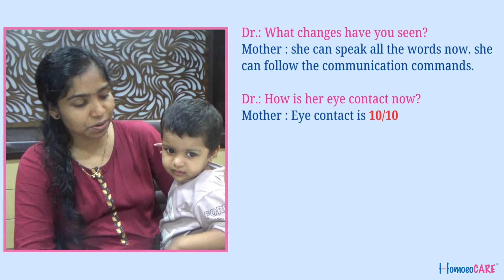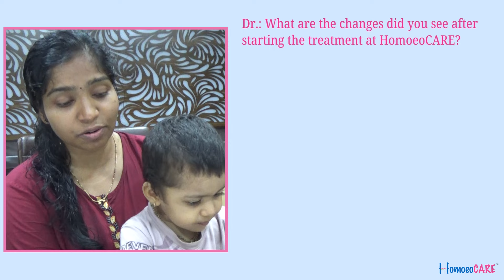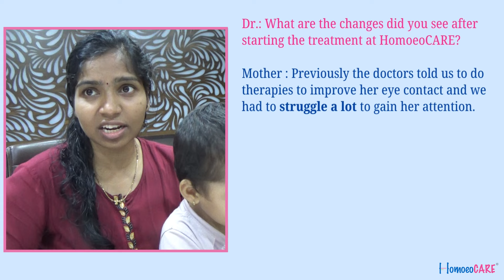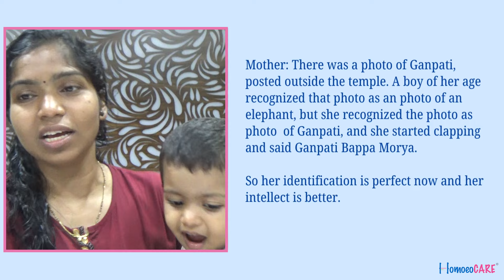Importance of Occupational therapy and Homeopathy in treatment of Autism | Autism testimonial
In this video, we explore the inspiring journey of a young girl with autism who made remarkable progress in the homeopathic treatment of Autism with the help of HomoeoCARE. Hear from her mother about the significant improvements in her daughter's eye contact, speech, and ability to follow commands, achieved through our specialized homeopathic treatments.

Key Highlights:
• Speech: Transitioned from babbling to speaking full sentences, engaging in meaningful communication.
• Command Following: Now follows commands, especially when they align with her interests.

The Treatment Process: Dr. Pravin Jain, a renowned homeopathic doctor for autism, discusses the importance of eye contact, name response, and command following in reversing autism. He says that these are the 3 main symptoms which has to improve first before any improvement. Please check his video on steps of autism improvement.

Here he focuses on another important point about therapy treatment in Autism. Many parents say that their child are taking occupations therapy and speech therapy but shows not much improvement. He says that homeopathy works 60% and Therapies work 40% in the overall reversal of autism, but the 60% homeopathy have to be introduced first and then the therapies will have a better effect. Homeopathy acts on the brain from within and Therapies act on the brain from outside. Combining homeopathy and therapy stimulates brain function and enhances the effectiveness of therapeutic interventions.

Success Stories: A mother's heartfelt testimony highlights her child's transformation. Initially, therapies like peekaboo and bubble play showed little effect. However, with homeopathic treatment for autism, her daughter began making eye contact naturally and responding better to therapies, leading to significant improvements.

Important Takeaways:
• The synergy of homeopathy and therapy is crucial for reversing autism.
• Homeopathic medicines play a key role in stimulating brain function.
• The transformation from being on the autism spectrum to being perceived as an intelligent, normal child by the community.

Key Highlights:

00:00 – Introduction to Autism
00:10 – Patient's improvement in Speech and Communication
00:27 – Improvement in Eye Contact
00:31 – Improvement in Name Response
00:40 – Improvement in Command Following and Behavior
00:50 – Improvement in Speech
01:08 – Doctor's Explanation of Key Symptoms of Autism
01:50 – Patient's Progress with Treatment of Autism
03:00 – Doctor's Explanation on importance of Therapy and Homeopathy in treatment of Autism
05:16 – Mother's Observation in her child of autism
06:03 – Recognition of lord Ganpati by the Child
07:24 – Doctor's Explanation on Combining Homeopathy and Therapy in treatment of Autism
08:27 – Thank You

We are here to support and answer all your queries.